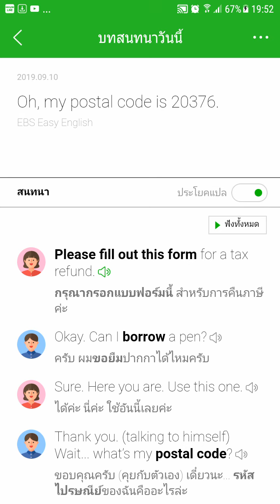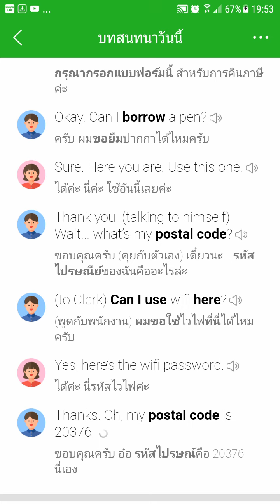Oh, my postal code is 20376.